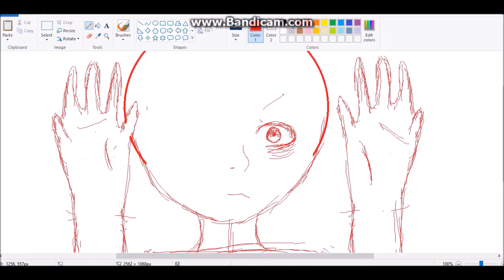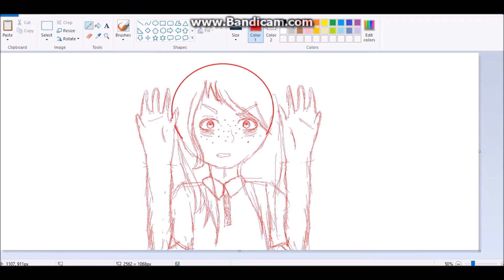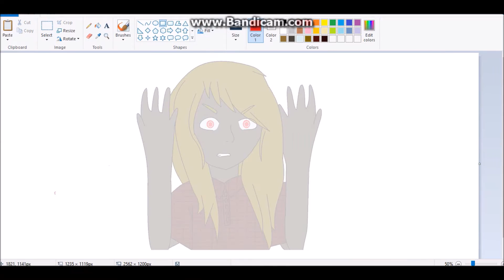𝔼ℂℍ𝕆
ƎꓤƎH SƎHS